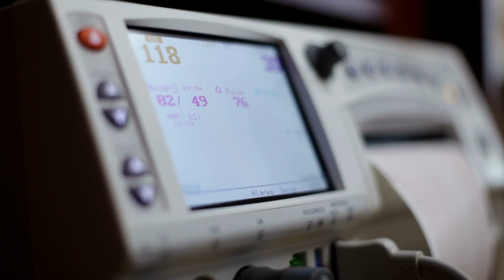Annesine Bebeği Gösterdiklerinde "Çok Yaşamaz" Demişlerdi. Onları Bir de Şimdi Görün!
Jennie Wilklow, kızı Anna Eylül 2017'de sezaryen ile dünyaya geldiğinde her şeyin yolunda olduğunu düşünüyordu. Ama henüz doktorların bile bilmediği gerçek kısa süre sonra ortaya çıkacaktı.  Anna,  sadece birkaç dakika içinde cildinin çatlamasına neden olan bir hastalıkla dünyaya gelmişti.